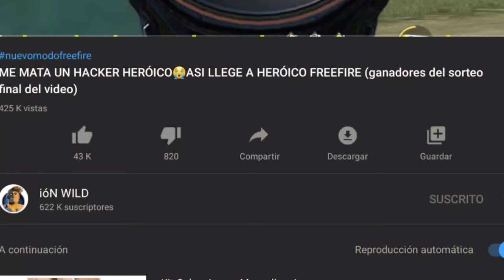FINGÍ SER BOOT Y ME ENFRENTO A UN SAKURA VETERANO CLASIFICATORIA DUELO DE ESCUADRAS(SIN HABILIDADES)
MUSIC